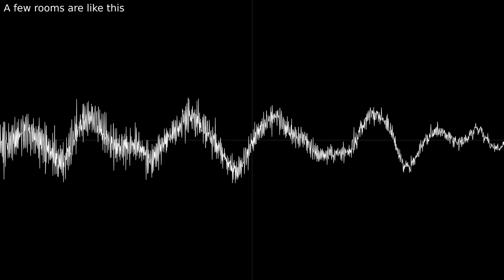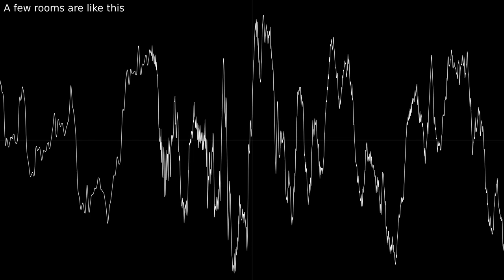doing okay...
(original title: depressed)
(original second title: doing better :])